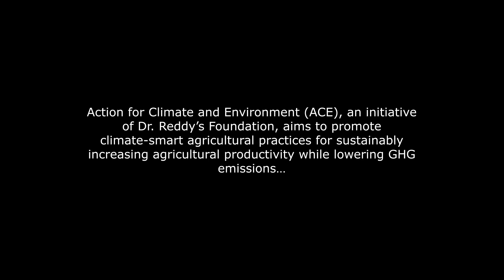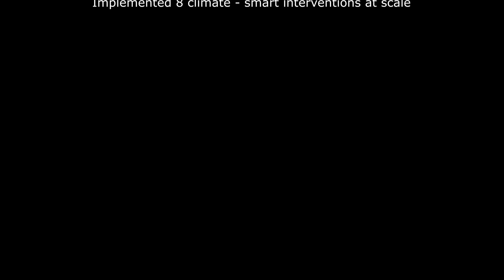Dr Reddy's Foundation - Climate Change - 2D Motion Graphics Video